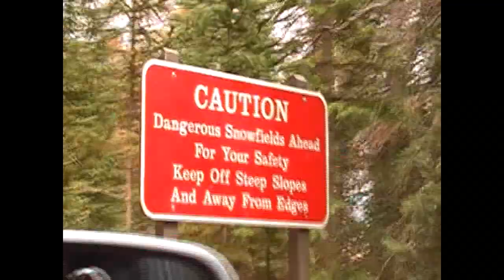scenic views from Old Fall River Road Rocky Mountain National Park.wmv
This shows the wonderful views to be had from taking the Old Fall River Road in Rocky Mountain National Park.  These shots were taken in July 2008.  It was during this trip that we encountered the marmot which I posted in a separate video.